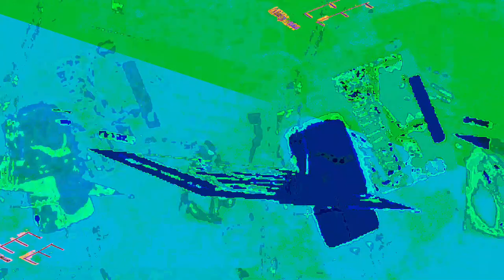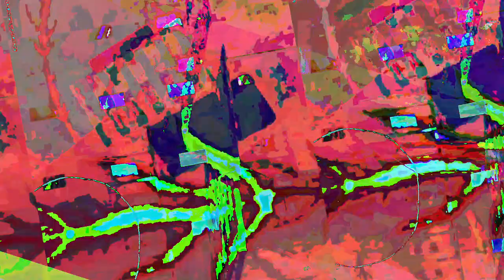[EPILEPSY WARNING] Movie 23 07 26 06h41m12s